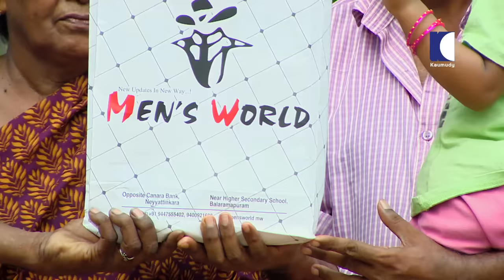വീട്ടുകാർ അറിയാതെ കണിക്കൊന്ന പറിച്ചെടുക്കാൻ ശ്രമിച്ചപ്പോൾ അരങ്ങേറിയ വിഷുപ്പൂരം | OhMyGod | EP 399